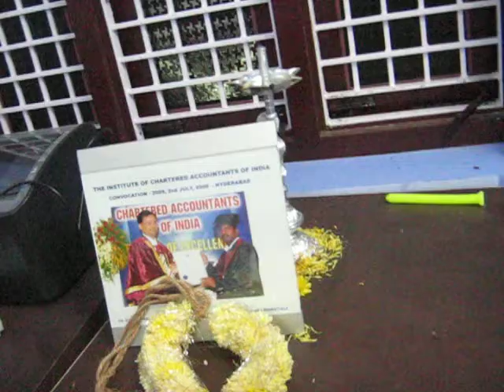office video 1